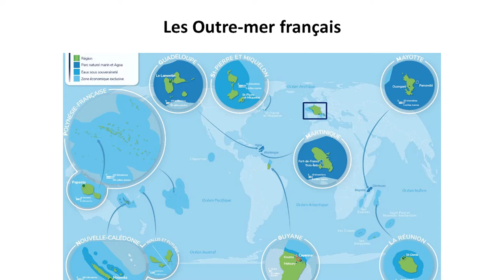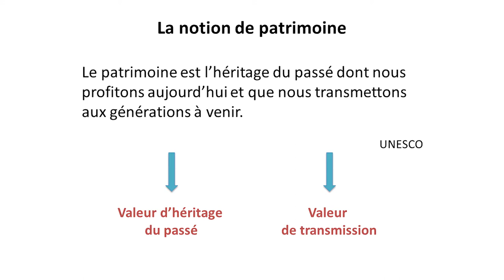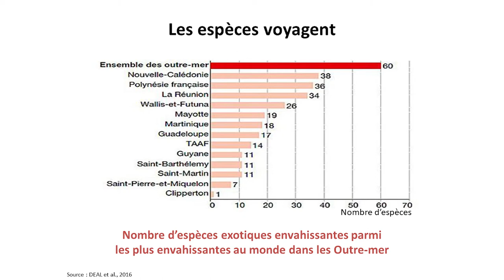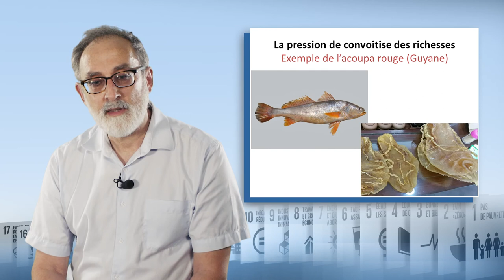Biodiversité en Outre-mer : des pressions en tropiques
Jean-Michel Zammite, directeur des Outre-mer au sein de l'Office français de la biodiversité (OFB), discute dans cette vidéo de l'enjeu de préservation du patrimoine naturel dans les Outre-mer. Il définit tout d'abord cette notion de patrimoine puis il met en lumière une diversité de sollicitations des écosystèmes conduisant à leur érosion. Il évoque enfin quelques leviers pour préserver la biodiversité ultramarine.